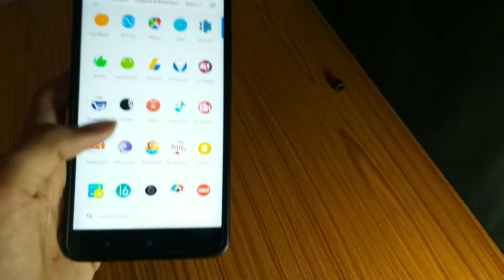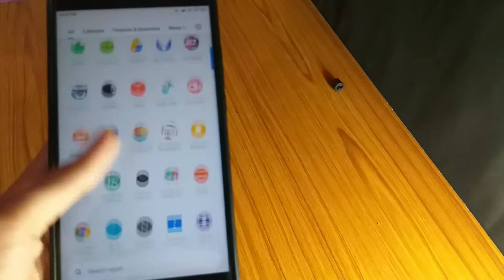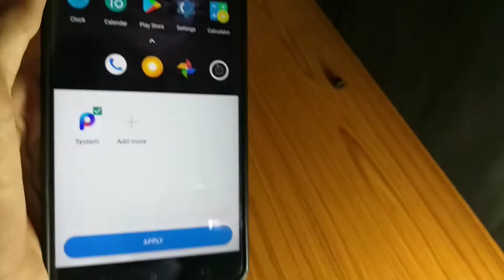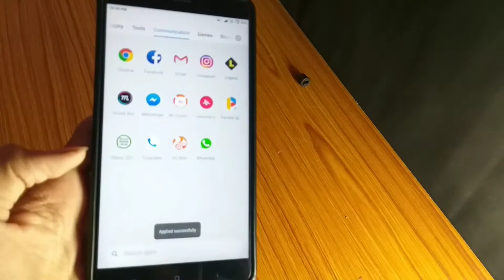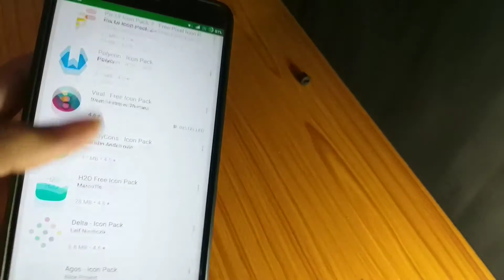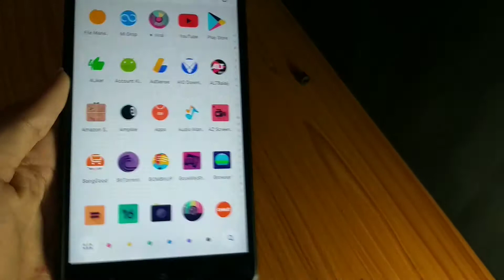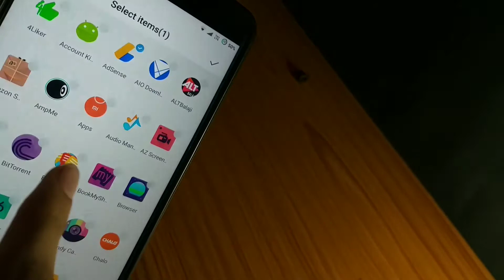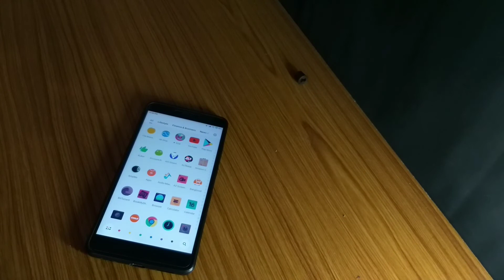Poco F1 Launcher For Redmi Devices | Download Official Poco On Google Play Store 2018🔥🔥🔥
NOTE: ALL THE IMAGES AND PICTURES ARE SHOWN IN THIS VIDEO BELONG TO THE RESPECT OWNER NOT ME